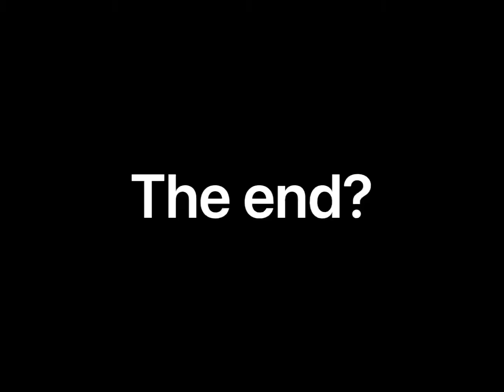Slender Elf (horror film) (cursed video) (real)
Well documented as being the scariest film to have ever been made, It’s said that all actors died spontaneously after filming was done. Everyone who’s watched it has died.
This movie kills people.
Sharing this was highly irresponsible in hindesight.
I woulen’t know, evidently I, the writer of this message haven’t seen it.
Evidence: I’m still alive.

However I might face summery execution soon for sharing this by my government since this film is registered as an act of domestic terrotism and a war crime due to it’s lethality.

Should probably warn you not to watch it.
Or do.
I don’t care if you end up having a stroke or have your head literally explode frok watcging this film. Guess I’m just cold as fuck;
That’s just how I roll. Sorry yall, just a badass.

A badass who will, again be standing trials for warcrimes, and will. I repeat *will* be found guilty for. I am truly deserving of that fate. I am knowingly  ensuring the deaths of million of people.

Why?
It’s elementry dear watson.
I am a part of a dark shadowy organisation known as “The Star Gazers”.
We believe that the end of the world was prohpasized by many only scriptures, Including old Buddhist and Abrahamic texts. Along with some Native american ones as well. These beliefs are often held as secrets only for members. Byt the basic premice is that the linkage of these texts makes one complete tapestry with flowing elements which can’t be explained. Why did every culture on every continent come up with dragons independantly? Why did we all come up with ghosts? Why Was the sacrifice of animals so prevelent in all human cultures? Why were alien space craft related art in so many old works across so many ancient cultures.
All of these cobtradictions fly in the face of narratives we are told about our past.
Napoleon famously once remarked that History is just the series of Lies we agree upon. This is true. The only question is what is the lie?

Are these images simply ingrained into the human mind? Why? Many social scientosts have attrivuted the dragons to how humans evolved from
Apes, and in that era we’d be eaten by large bird and snake. And so the combination of both creatures into one beast is just something we’ve been passing doen for millenia.

Citations for that are Geological events and hiatorical events which have been kept alive by Aboriginals in Australia. If those stories could be passed down for 5000 years so strongly intact, surely something like a dragon could as well. Maybe all the way back to when the population of humans were more unified in their geogtaphic placement on the earth. Or that enough migrations happened in the right way to spread these ideas everywhere.

However these claims so often fall apart when one applies scrutany. Why did they share all of these mythical ideas, but not language, the very thing required to explain such concepts and ideas to tge stone age humans.

We do concede howevee that tools were shared and traded even in those times, evidenced by certain African seashells found deep inland, speculates to be used as currency, or string ray barbs in the instance of australia.

Alright. I was bullshitting you.

Not about the scientific australian and african archeological discoveries, but about the shadowy group.
There is no group I acted alone.
Just wanted to waste yoir time while i Escaped via cab to the airport. You won’t find me Detective, by the time you finish this: i’ll be half way to Jammaica.